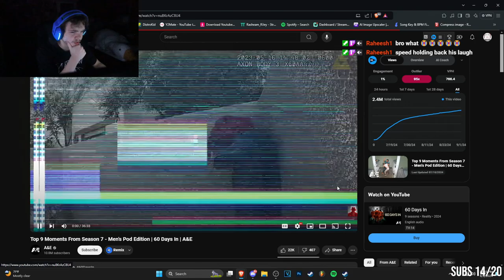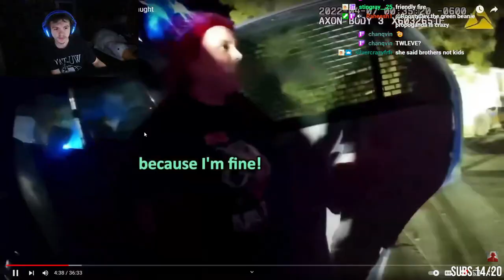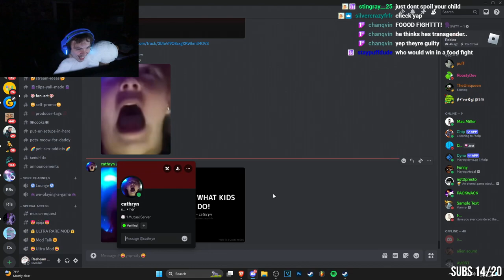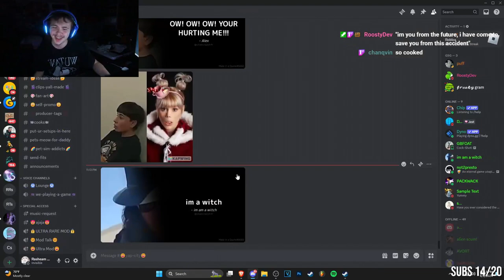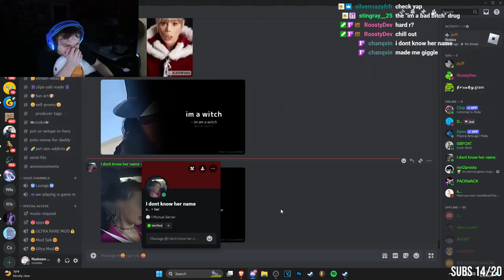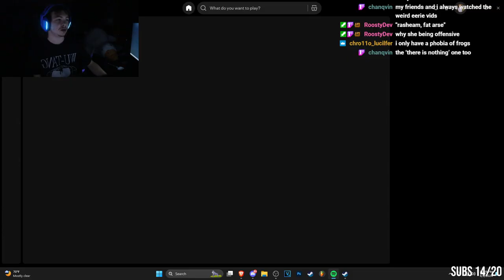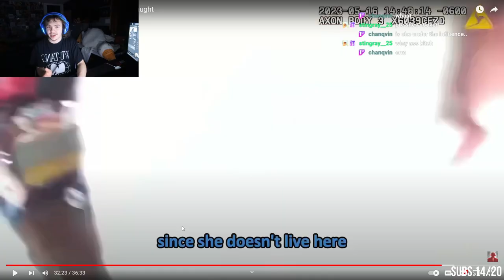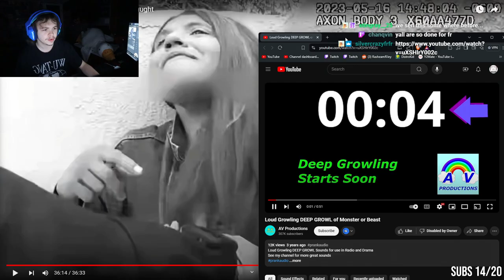When Teen Bullies Realize They've Been Caught... 😭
This is what happens When Teen Bullies Realize They've Been Caught

Mr. Broken

0:00 Intro
0:50 Teen 1
16:18 Teen 2
27:42 Teen 3
48:42 Teen 4